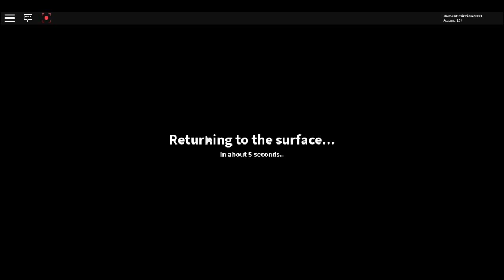The Quarry Resurrection Of The Quarry Journey Episode 002